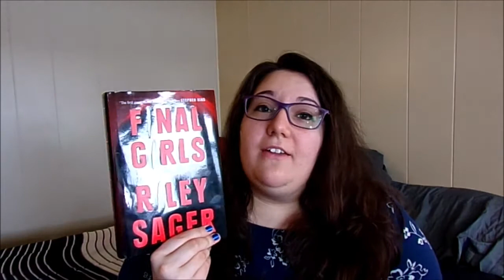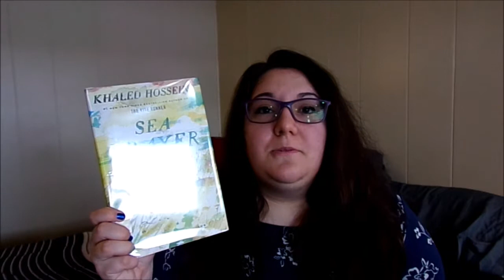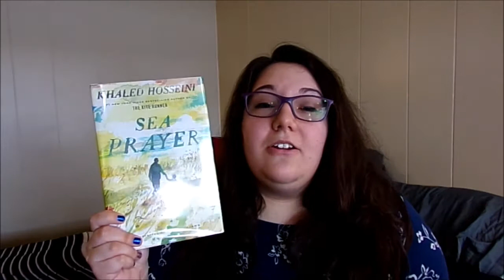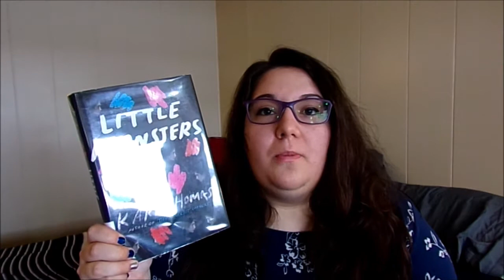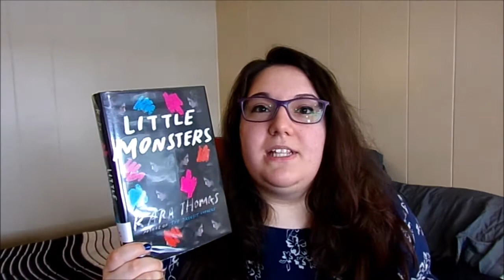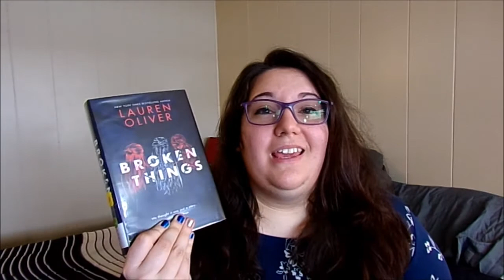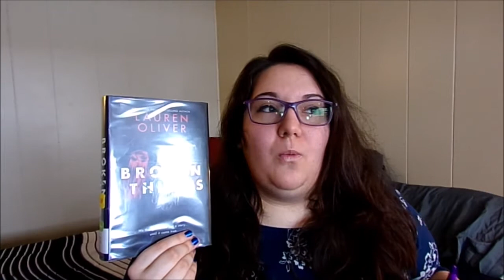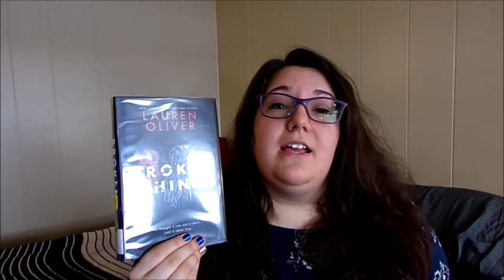What I Read | October 2018 Wrap Up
I'm back! I wanted to share with you guys the books I read in the month of October.